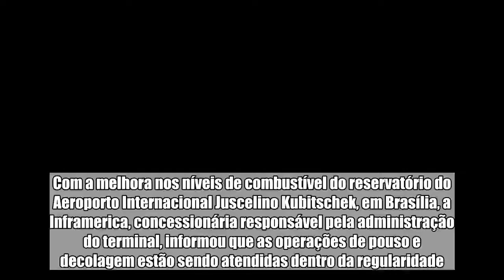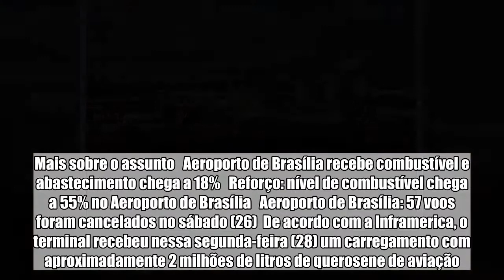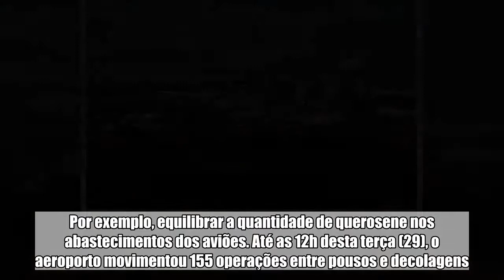Aeroporto de Brasília já opera dentro da regularidade, diz Inframérica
Com a melhora nos níveis de combustível do reservatório do Aeroporto Internacional Juscelino Kubitschek, em Brasília, a Inframerica, concessionária responsável pela administração do terminal, informou que as operações de pouso e decolagem estão sendo atendidas dentro da regularidade.  No sábado (26/5), a falta de combustível por causa da greve dos caminhoneiros afetou afetou 57 voos. Segundo a empresa, novas remessas de combustíveis podem chegar ainda nesta terça-feira (29) à capital federal. A entrega do combustível está sendo feita com o apoio do Exército e de forças federais e distritais, que garantem a segurança dos caminhões-tanques.   Mais sobre o assunto   Aeroporto de Brasília recebe combustível e abastecimento chega a 18%   Reforço: nível de combustível chega a 55% no Aeroporto de Brasília   Aeroporto de Brasília: 57 voos foram cancelados no sábado (26)  De acordo com a Inframerica, o terminal recebeu nessa segunda-feira (28) um carregamento com aproximadamente 2 milhões de litros de querosene de aviação. Esse volume fez melhorar os níveis do reservatório do aeroporto e permitiu o reabastecimento de vários aviões. “A expectativa é de normalização das operações se os abastecimentos se mantiverem contínuos”, informou a concessionária. A Inframerica disse ainda que está adotando medidas para manter os níveis dos reservatórios “positivos”. Por exemplo, equilibrar a quantidade de querosene nos abastecimentos dos aviões. Até as 12h desta terça (29), o aeroporto movimentou 155 operações entre pousos e decolagens. Foram registrados nove voos atrasados e três cancelamentos.